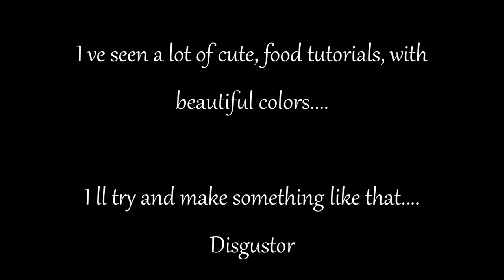SHITTY DIAPER Polymer Clay Tutorial (Disgustor)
A simple tutorial to make a used diaper from a baby with digestive problem.